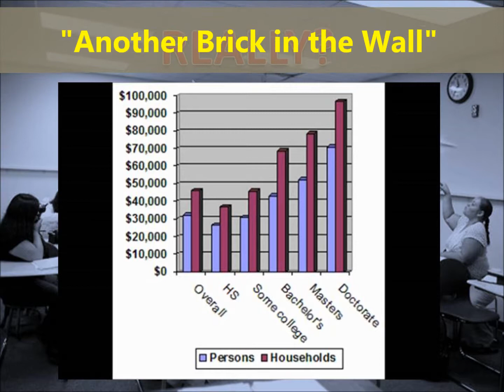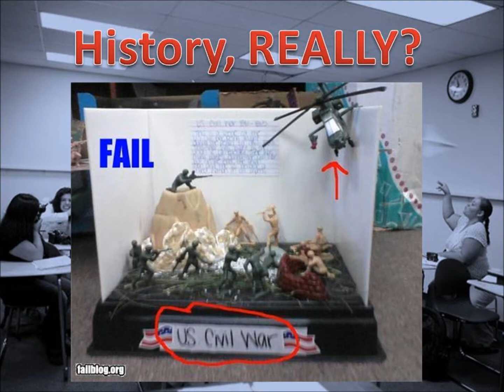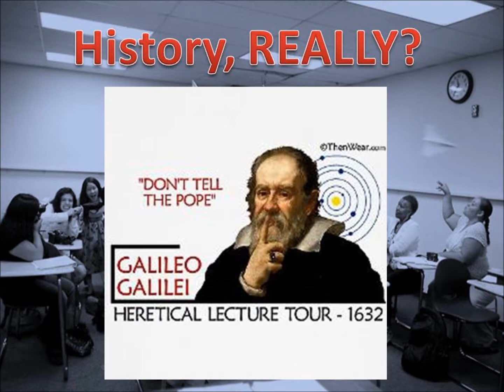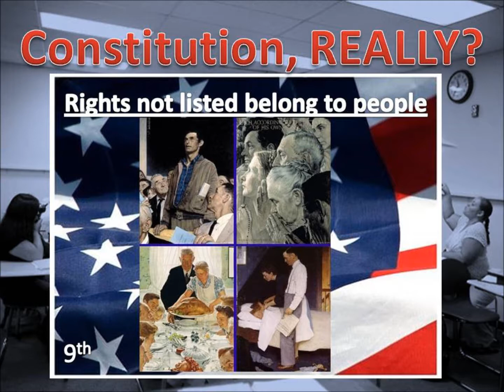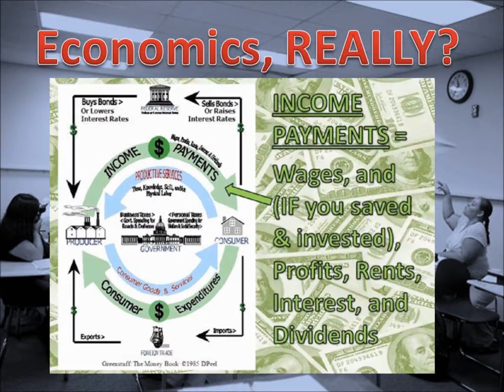We Don't Need No Education!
Really? . . . HISTORIC FAIL!